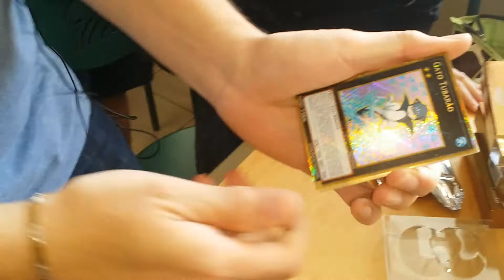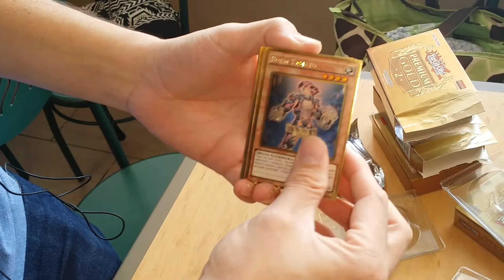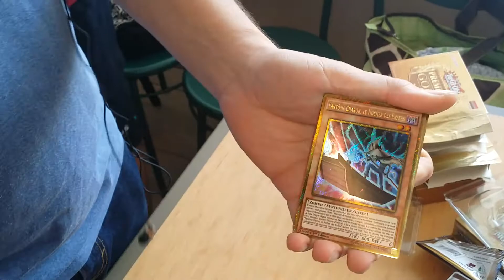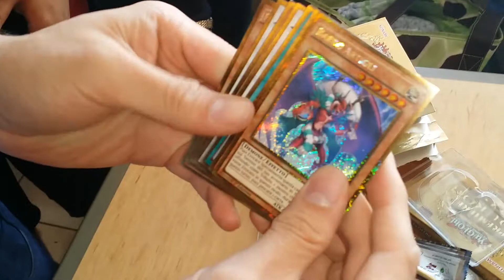Premium Gold Opening